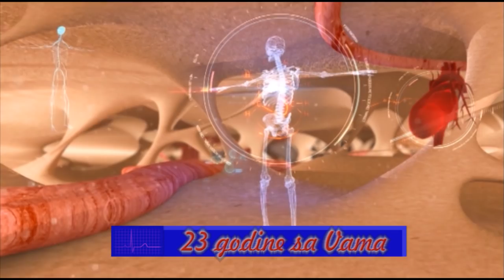Gojaznost - sta da uradite TV Medicus Prof. dr Vesna Dimitrijevic Sreckovic - endokrinolog KCS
Kako najbrze do vitke linije